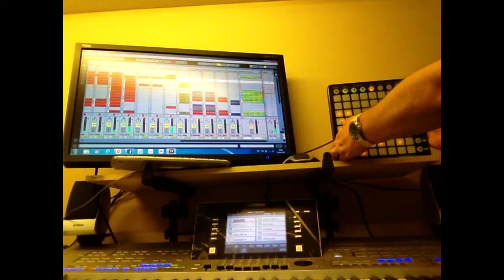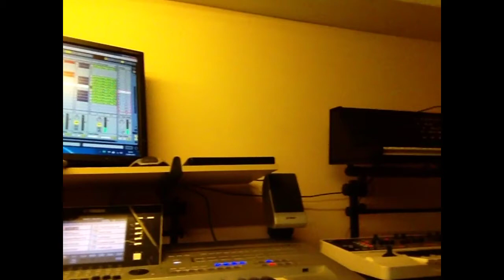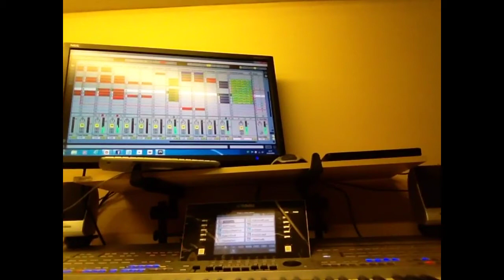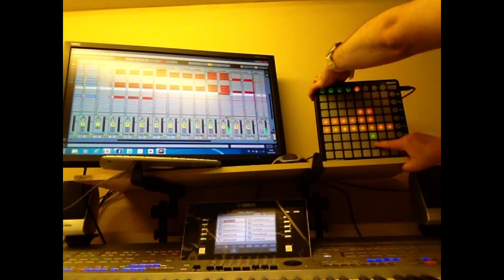Motherboard - Daft Punk cover. Korg MS 20 mini.